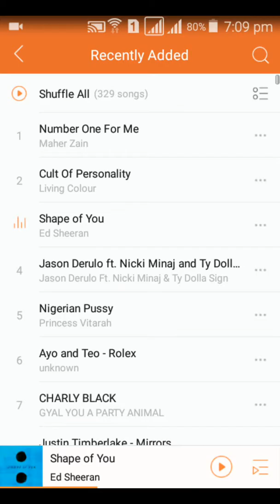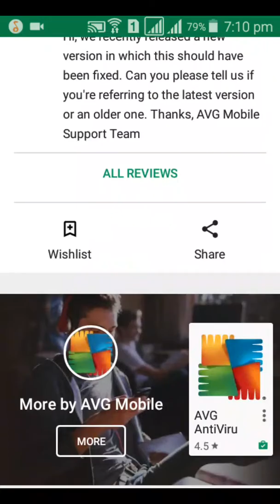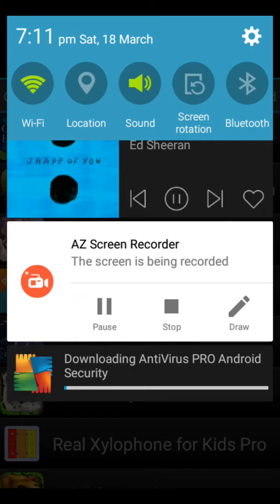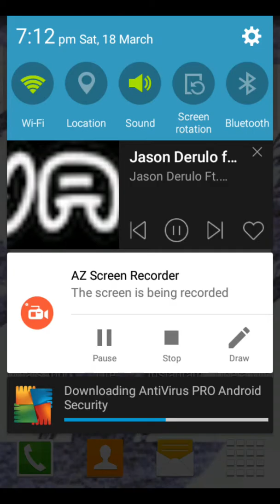Sida application lacag'ah bilash lugu so dajista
Video gan wuxu kushegay sida application lacag ah logu soo dajista Google play store ka...